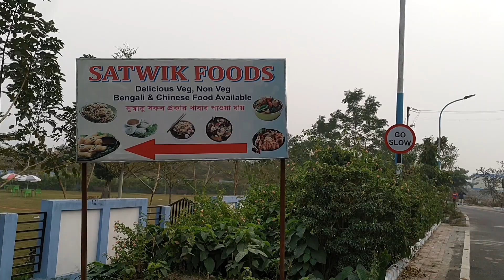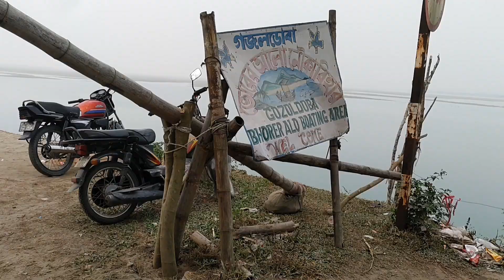শেষ পর্বে গাজলডোবা... রোমাঞ্চকর অভিজ্ঞতা নিয়ে gajoldoba থেকে সবাই ট্রিপ শেষ করে ফিরলাম ✌️✌️✌️